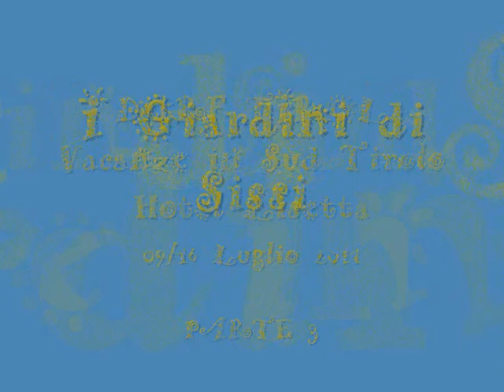DORF TIROL 3